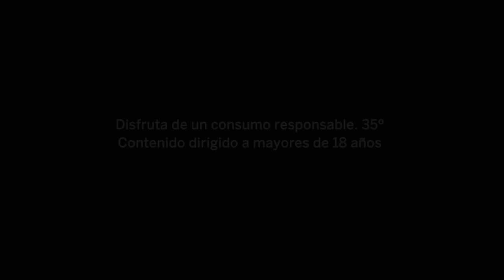Silicon Scally aka Carl Finlow (Live)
The man behind so many records we love. Carl Finlow aka Silicon Scally came to Madrid to play to all of us and now at least his set is online. With the support of Jaggermusic...